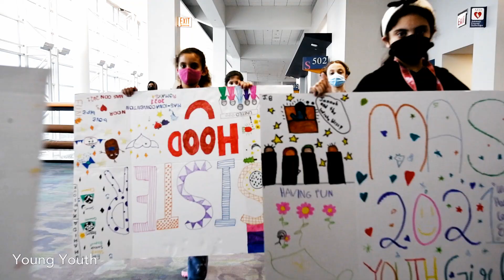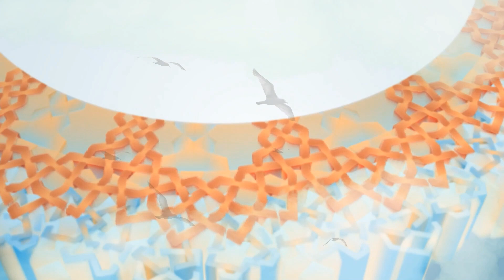MASCON21 Highlight video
❤️💚Our MASCON2021 Highlight Video is here! 💚❤️

Thank you for once again trusting our team and helping us reach thousands of attendees, and continuing to make us the largest Islamic convention in the nation. We hope you enjoyed the convention as much as we enjoyed hosting you 🙂
Thank you to our partner InFocus Multimedia for the great work.